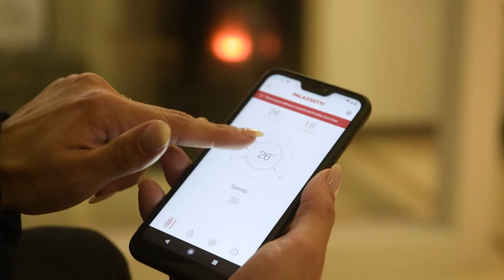Chiara e Marco Palazzetti: "Palazzetti è il calore che piace alla natura"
Chiara e Marco Palazzetti, terza generazione alla guida della Palazzetti Lelio SpA, ci guidano nel mondo delle stufe, caminetti e caldaie a pellet per il riscaldamento domestico, sottolineandone i punti di forza.